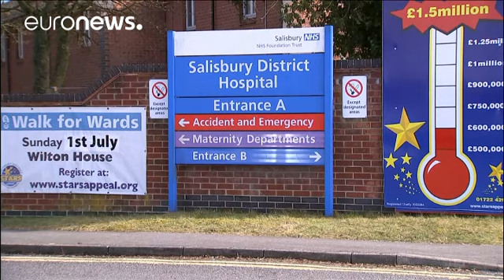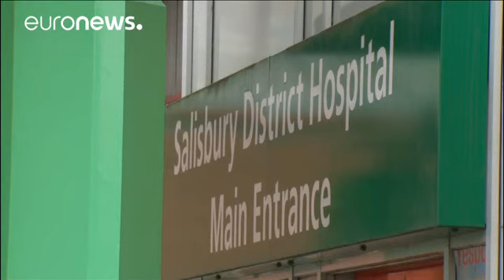Militares juntam-se às investigações do caso Skripal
Três pessoas continuam no hospital: o antigo espião, a filha e o polícia que os tentou ajudar.…